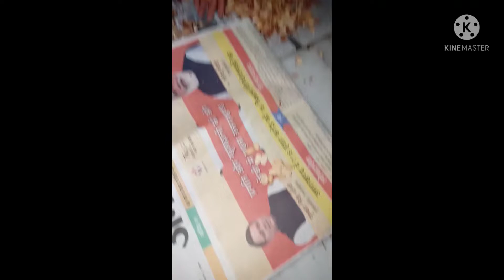Sankat chaturthi per til ke laddu ki recipe by Queen Jahanvi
ingredient-
rice flour
Gur
til
dry fruits
ghee